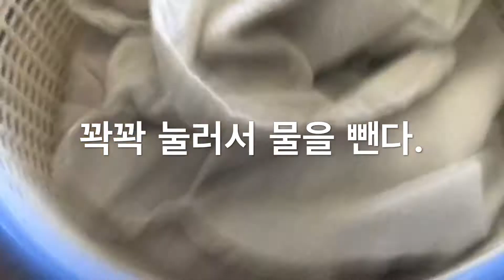순두부 당신이 되어버린 홈메이드 순두부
원래 soy beans로 만들어야 하지만, 대두를 파는데를 못찾아서, 집에 있는 검은콩을 또 사용하여, 우선 연습을 해본, 홈메이드 두부.

콩 한컵을 하루밤 물에 불린후, 소금과 함께 믹서기에 갈아서, 면보에 걸러, 걸러진 콩물을 약한 불에서 저어주면서 끓이다가, 레몬즙을 넣고, 응어리가 지기 시작하면, 불을 끄고, 식혀준후, 두부틀 (나는 없음) 에 넣어 무거운것으로 눌러서, 물을 빼주면 두부가 된다.

처음 연습용으로 콩도 내마음대로 검은콩을 썼지만, 순부두가 되긴 되었음.